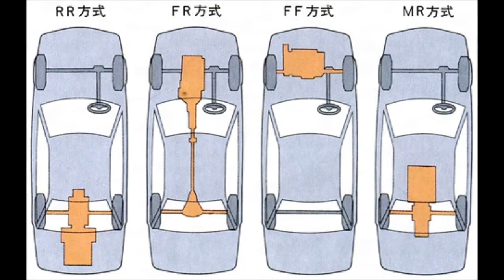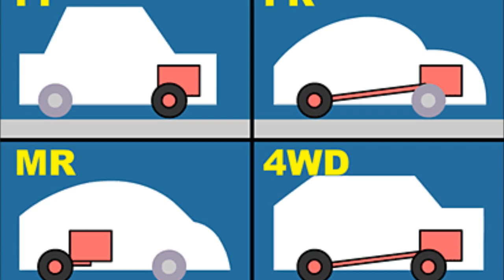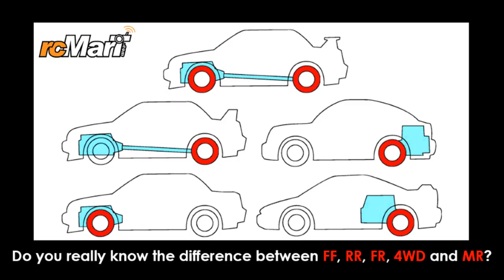車買うときＦＦかＦＲか選べたらどっちにする???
これはハマる！ド迫力映像　⇒

1: 20:36:54.733 ID:EEElOgb40
車体と燃費は同じだとして

人気記事！！

2: 20:37:17.102
FRは一度乗ってみたい

3: 20:37:20.532
ドラクエにしとき

4: 20:37:24.808
FRに決まってるだろ

5: 20:37:27.585
運転技術ないからFF

6: 20:37:40.865
FFしか乗ったことないからFRかな

FF vs FR - Spoon Civic EG6 B18C 190HP vs.

ＦＦ車　ＦＲ車
ＦＦ　ＦＲ
前輪駆動
後輪駆動